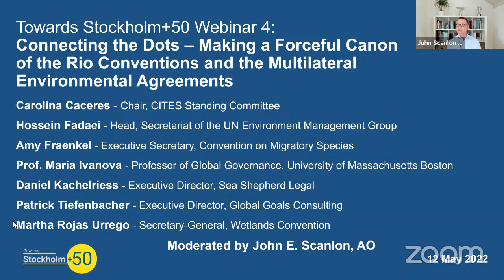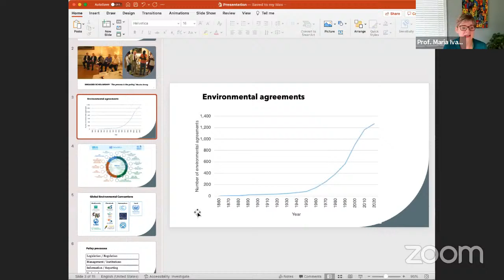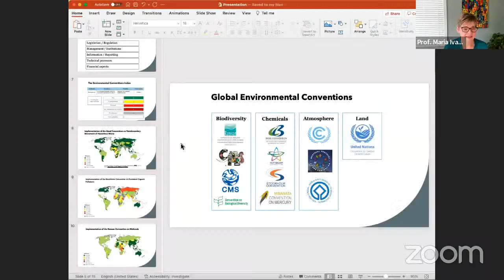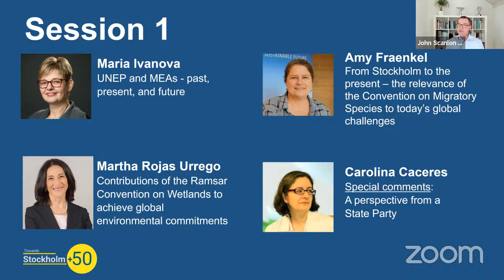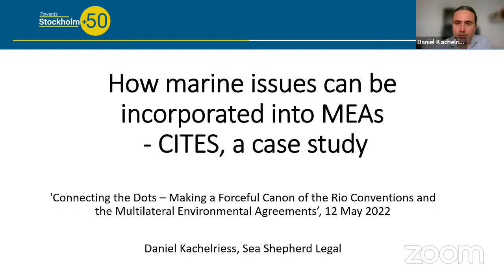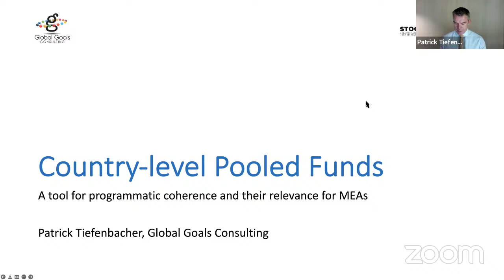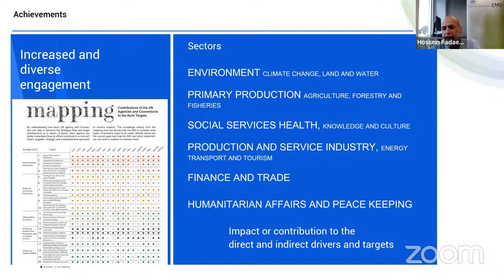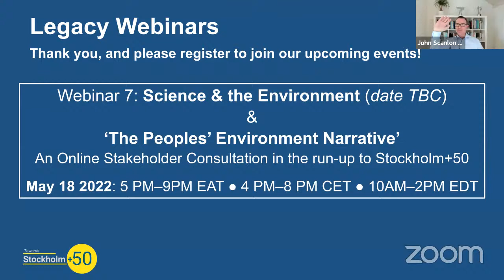Towards Stockholm+50 Webinar 4:Connecting the Dots-Making a Forceful Canon of Rio Conventions & MEAs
This fourth of seven Towards Stockholm+50 Legacy Webinars: Connecting the Dots – Making a Forceful Canon of the Rio Conventions and the Multilateral Environmental Agreements, was organized by Stakeholder Forum for a Sustainable Future in collaboration with ForUM Norway, the Civil Society Unit at the United Nations Environment Programme, in Nairobi, and with the support of the Government of Sweden, the host country of Stockhlom+50.